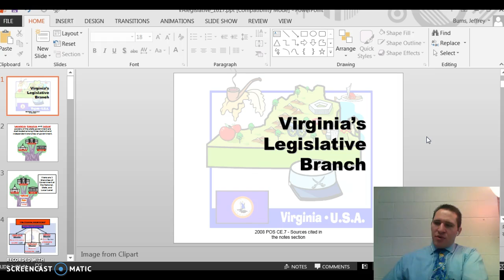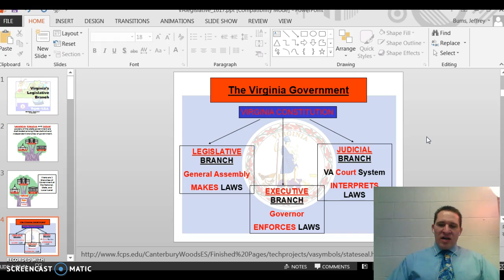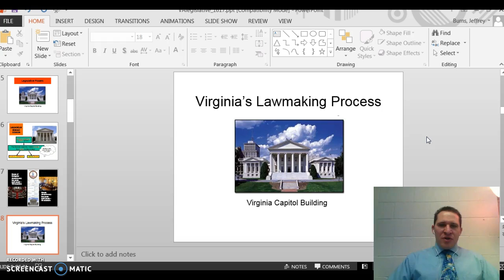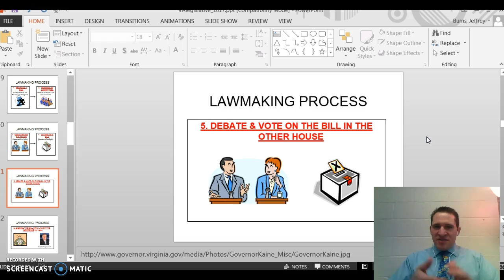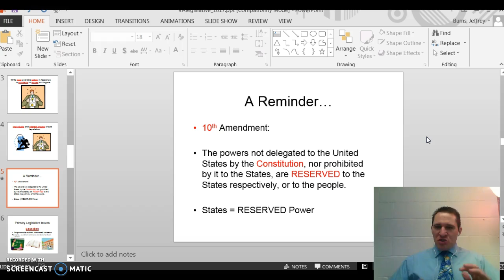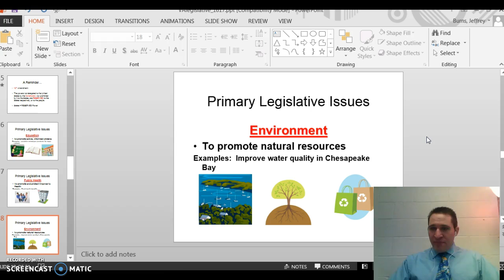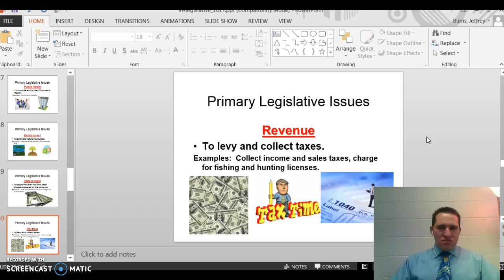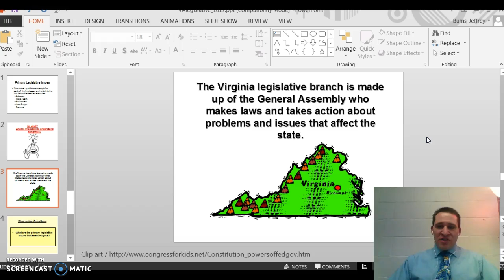State Legislative Branch